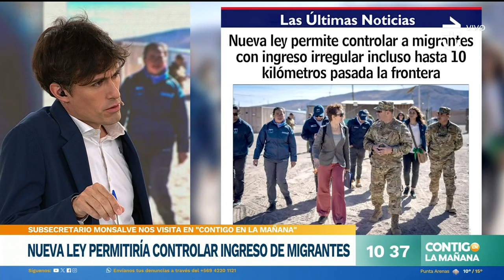550 CARABINEROS A LA CALLE: Subsecretario Monsalve explicó medidas de seguridad - Contigo en la Maña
El subsecretario del Interior, Manuel Monsalve, visitó Contigo en la Mañana para explicar varias medidas de seguridad que tomó el Gobierno.

En conversación con Julio César Rodríguez, Monserrat Álvarez y Roberto Cox, Monsalve habló del ingreso de migrantes, el rol de Fuerzas Armadas, los carabineros que saldrán a la calle, y más.